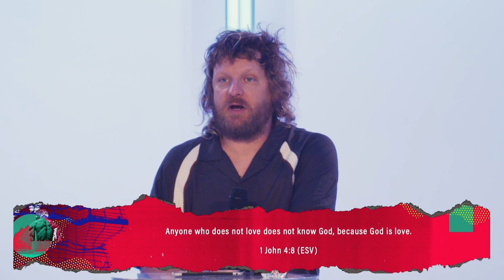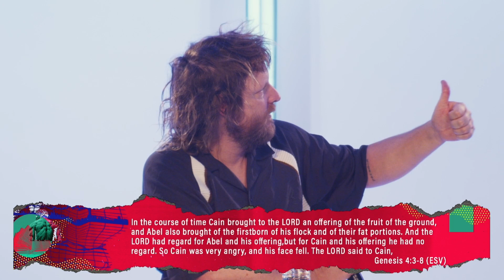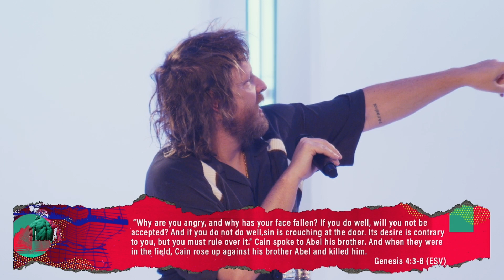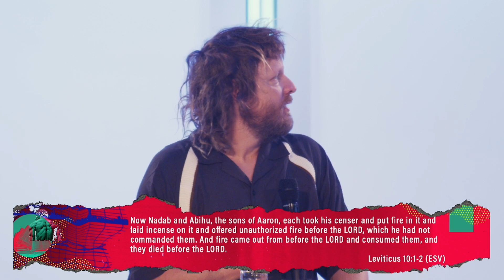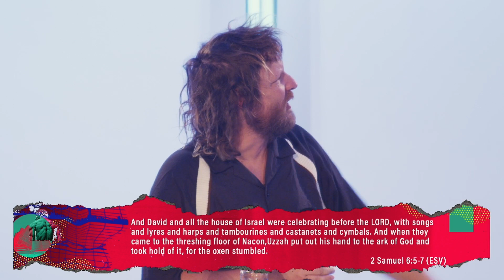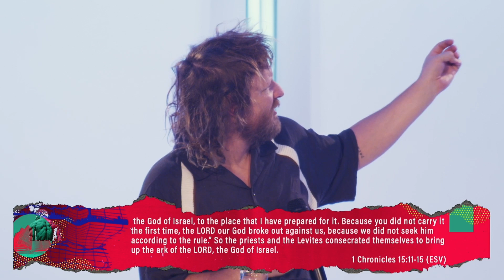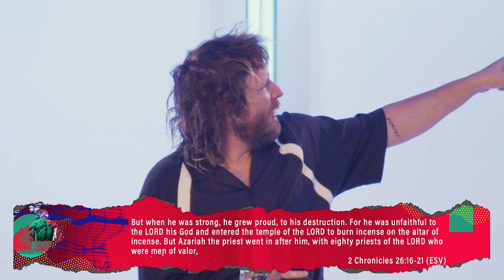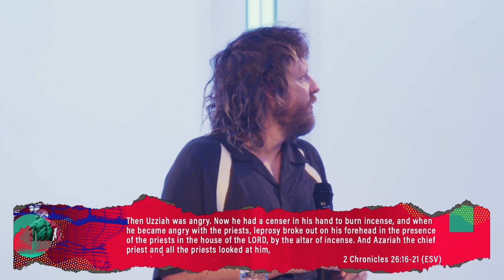What Is God Like | God's Character | Correct View of God | What Does The Bible Say About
Guest Speaker Nathan Finochio
It's very easy to ignore parts of the Bible that we have tension with. Specifically verses that describe God's holiness. We wrap up our 'What does the Bible say about..' series with a message from our guest Nathan Finochio. He shares on how God describes Himself, and we're called to act towards Him.

New to Calvary?

Interested in joining Team?
- Text "JoinTeam" to 33222